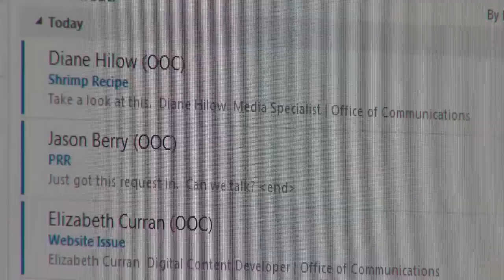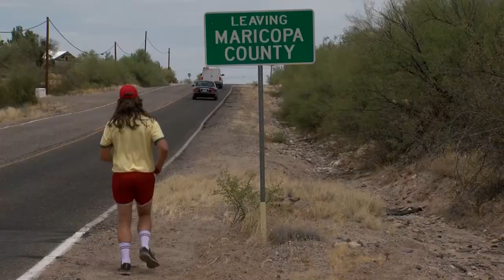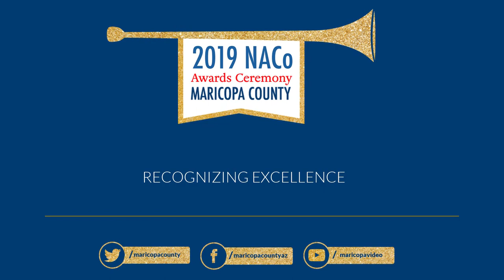2019 NACo Ceremony Open (Forrest Gump parody)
Maricopa County's Communications Director takes a Forrest Gump-inspired run across one of the nation's largest counties, encountering iconic imagery and surprising county services along the way.  This was the opening video at the county's 2019 NACo Awards Ceremony, honoring county departments that received Achievement Awards from the National Association of Counties (NACo).